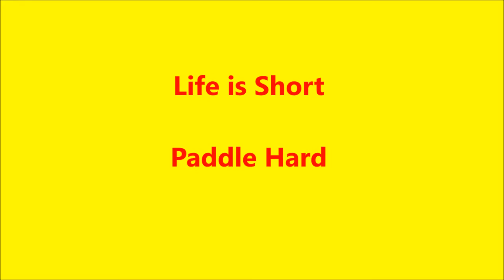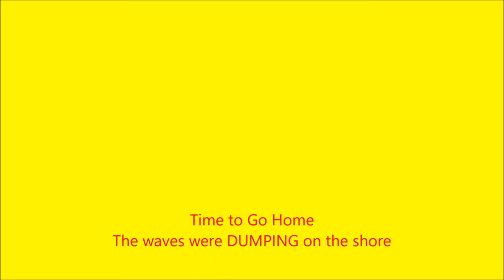Life is Short Paddle Hard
Kayak surfing in our back yard. What better way to pass the time...